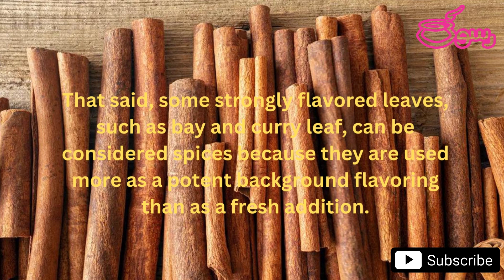WHAT ARE SPICES